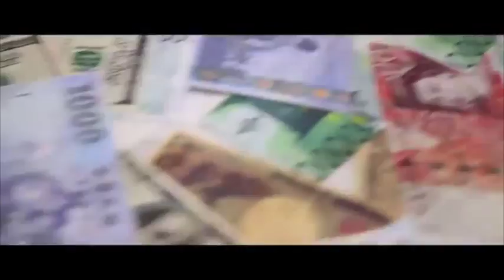Card Fountain X (Remote) Magic Trick by W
World Magic Shop DO NOT SELL Every product listed anymore. for the items we sell.

Cards flying in the air is one of the most classic images in magic. A strong remote signal and strong motor make this Cards fountain a utility that will last you a lifetime. This utility is great for ALL types of performers, from performing on the street to doing Kids Shows! Unlimited uses!

Cards
Paper Money
Card Stab
Comedy
Use with Rocky